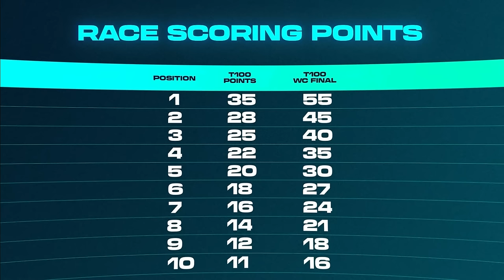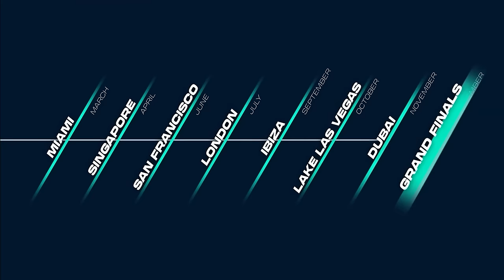Singapore T100 Official Preview Show | Men's field wide open with Ditlev withdrawal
Rachel Stringer and Jan Frodeno look ahead to the second race of the season with Magnus Ditlev confirming he has withdrawn from the Singapore T100 with a wrist injury.